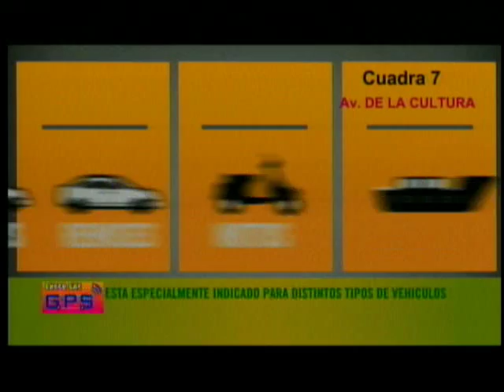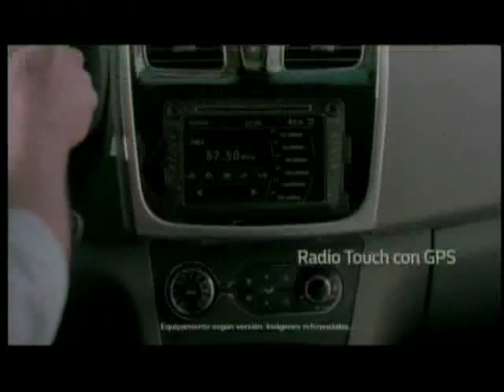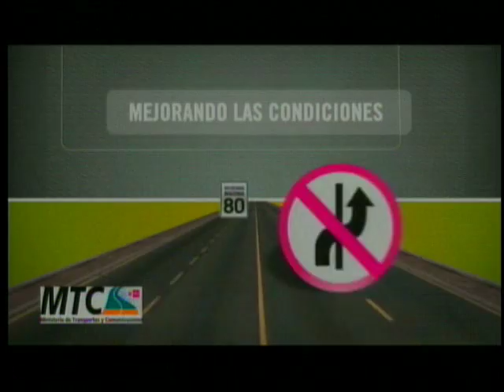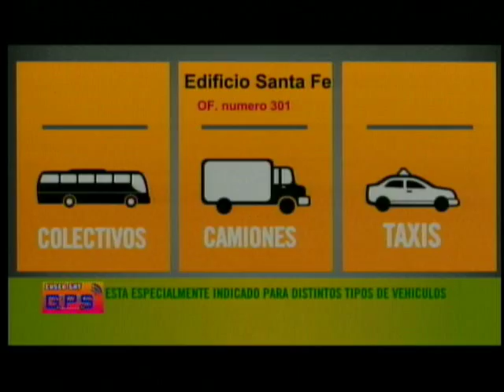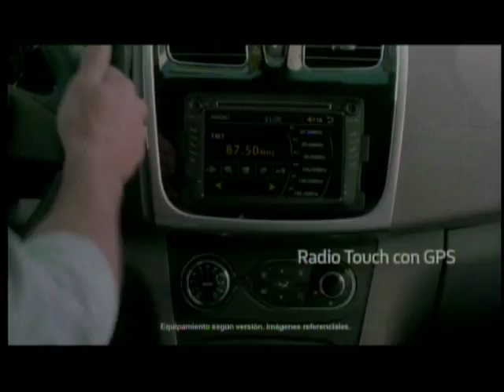TRANSPORTANDO TV 28 DE MARZO 2016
TRANSPORTANDO TV Y LA HORA DEL TRANSPORTE Y LA SEGURIDAD VIAL PROGRAMA ESPECIALIZADO EN MATERIA DE TRANSPORTE EMITIDO POR TEVE SUR CANAL 23 CABLE 9O ACCIDENTES DE TRANSITO EN EL CUSCO Y SEGURIDAD VIAL ADEMAS LICENCIAS DE CONDUCIR EN LA DRTC CUSCO.